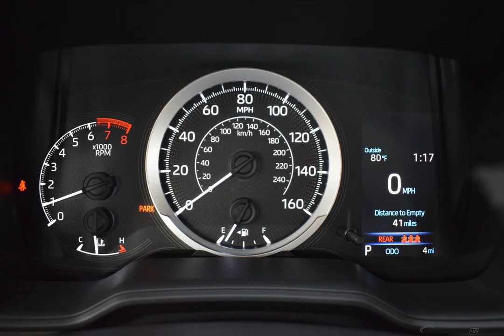2020 BLACK SAND PEARL Toyota Corolla 4dr Car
New 2020 BLACK SAND PEARL Toyota Corolla 4dr Car LE FB00 MACADAMIA